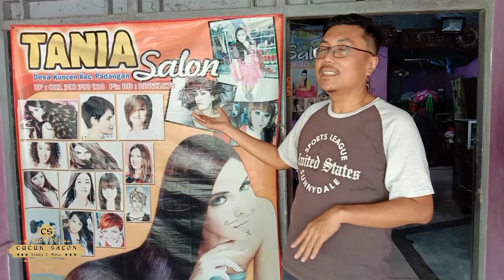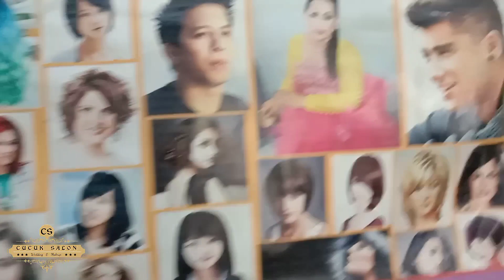Kerumah P3L4KOR yang lagi viral . .